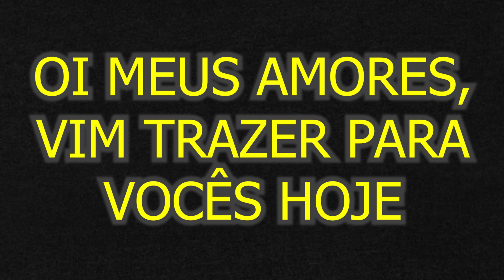04 RECEITAS DIFERENTES E ECONÔMICAS PARA FAZER USANDO MACARRÃO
04 RECEITAS DIFERENTES E ECONÔMICAS PARA FAZER USANDO MACARRÃO

MACARRÃO YAKISOBA DE RESTAURANTE

INGREDIENTES
1/2 repolho pequeno
1 cenoura grande ralada
1/3 pimentão vermelho
1/3 pimentão verde
1/3 pimentão amarelo
1 cebola
250 gramas de macarrão espaguete
1 gomo de linguiça calabresa
1 litro de água
1 colher de sobremesa de sal
1 xícara de molho shoyu
1 fio de azeite
1 colher de sopa rasa do tempero caseiro do canal

Obs: Também podem ser acrescentados brócolis e cebola roxa

 MACARRÃO COM BRÓCOLIS

INGREDIENTES

1,5 litros de água
1 colher de sobremesa de sal
1 colher de azeite
500 gramas de macarrão espaguete
1 brócolis
2 colheres de sopa de óleo
1 colher de sopa de tempero caseiro do canal
3 colheres de sopa de água
1 cebola

MACARRÃO COM ALHO-PORÓ

INGREDIENTES
1,2 litros de água fervendo
1 colher de sobremesa de sal
1 colher de azeite
250 gramas de macarrão pene
2 colheres de sopa de óleo
1 colher de sopa do tempero caseiro do canal
1 cebola triturada
3 colheres de sopa de água
1 alho-poró
1 colher de sopa de alho frito

MACARRONADA COM CARNE MOÍDA SÓ FAÇO ASSIM

INGREDIENTES

Macarrão
1,5 Litros de água fervendo
1 colher de sobremesa cheia de sal
500 gramas de macarrão pene

Molho
2 colheres de sopa de óleo
1 colher de sopa de tempero caseiro do canal
1 colher de café de colorau ou páprica
1 cebola grande picada
500 gramas de molho de tomate
500 gramas de carne moída
1 colher de café de pimenta do reino